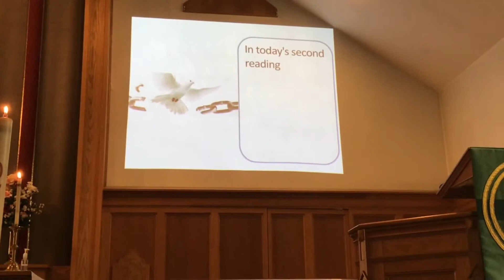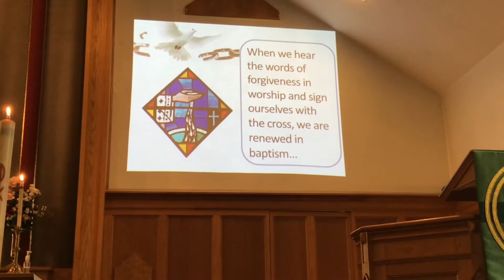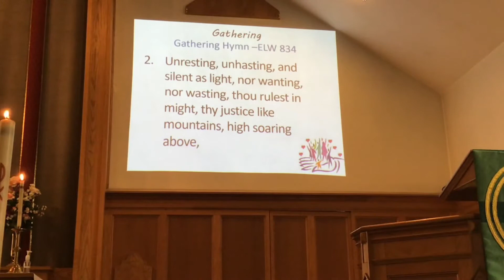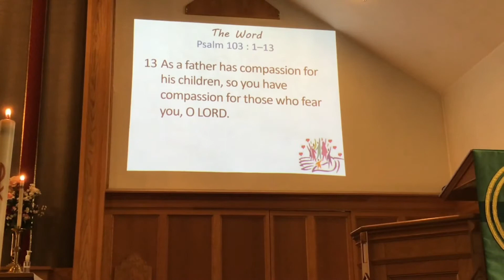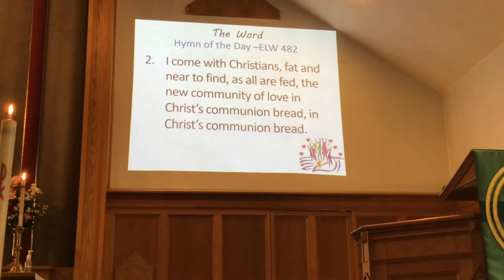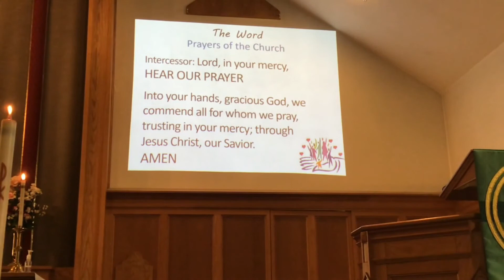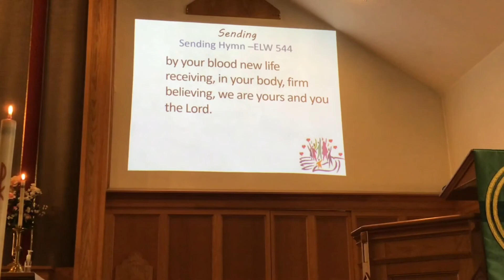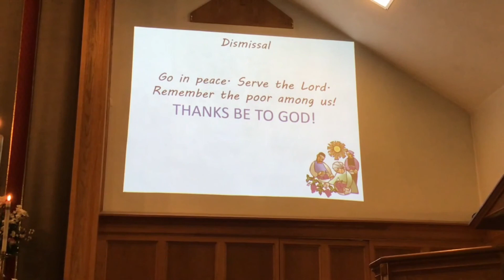Pentecost 15 Sunday, September 13, 2020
Join us for our 15th Sunday of Pentecost's devotional time. We thank Lexi, Kim, Maggie, Lore, Bonnie, and Creason for their help.